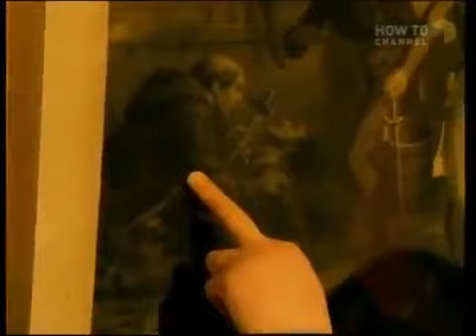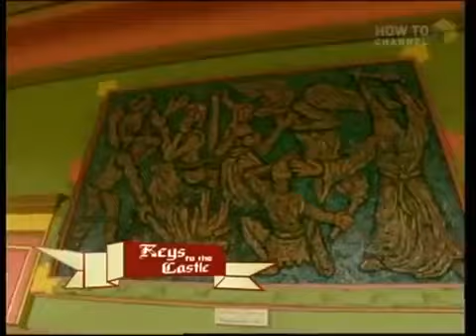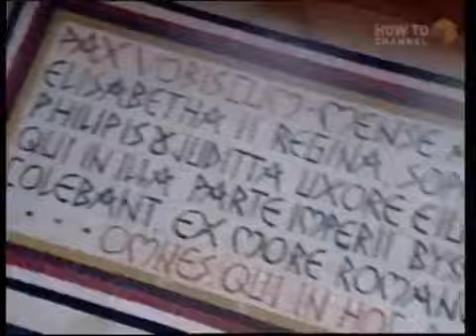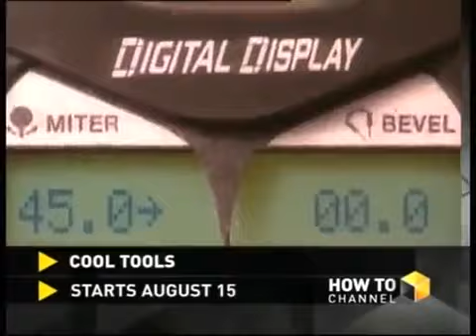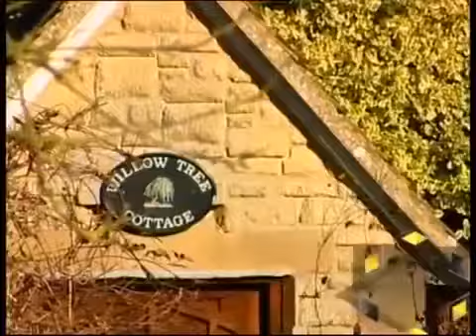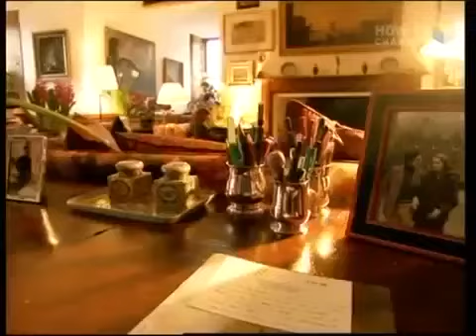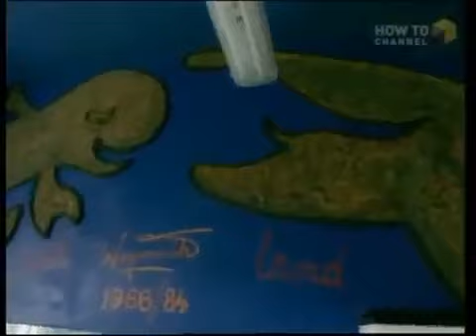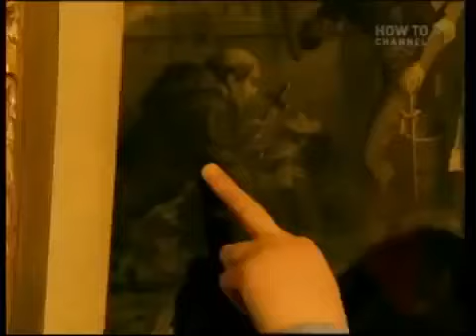OH SEES - KEYS TO THE CASTLE